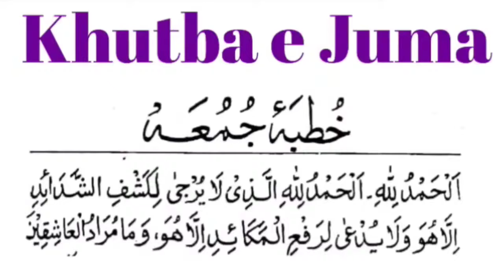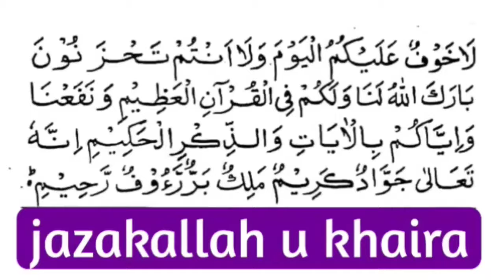Khutba e Juma